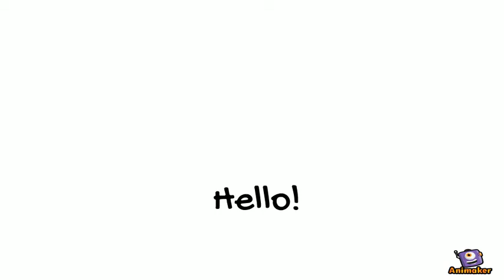Introducing the C.R.A.A.P. Test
CRAAP Test criteria was developed by librarians at USC, Chico.
Use these time stamps to review specific information.

0:02 Welcome
0:04 Research accuracy?
0:09 Dated resources?
0:14 Too much info?
0:19 Trouble verifying
0:28 The CRAAP Test
0:39 What is it?
0:46 Help to evaluate
0:49 It means ...
0:58 Currency
1:02 Relevance
1:11 Accuracy
1:07 Authority
1:18 Purpose
1:22 Review
1:29 Evaluation skills

Note: This video was designed for LIB 101: Library Research, an instructional design course developed for EDCT 6002 at Ohio University.

Animated Video created using Animaker Video introduction and overview of the CRAAP test, used for evaluating information resources.